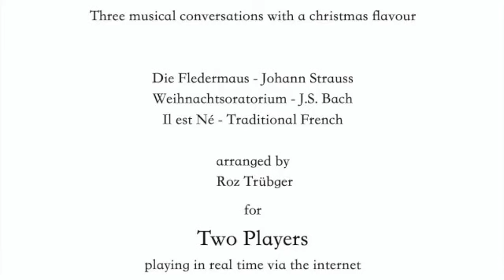Christmas Conversations - duets to play as live music via Zoom, Facetime, Skype etc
1) Die Fledermaus ; 2) Pastorale (Weihnachtsoratorium) ; 3) Il est Ne (French trad.) arranged as Musical Conversation Conversations for 2 people to play as live music via the internet. It's all about having fun making music. No need to pre-record any part of them, just start playing ! Download the sheet music for 2 equal instruments or mix & match pairs.